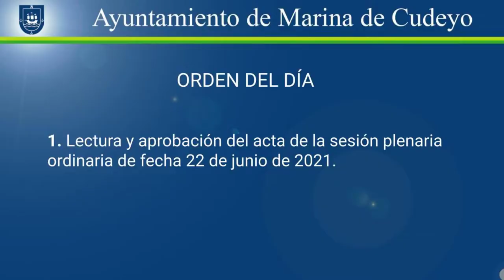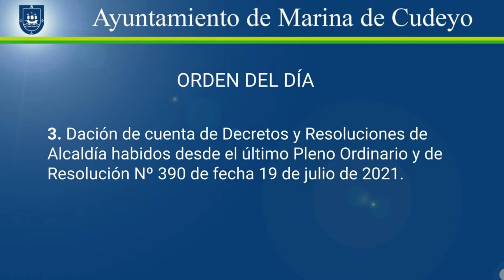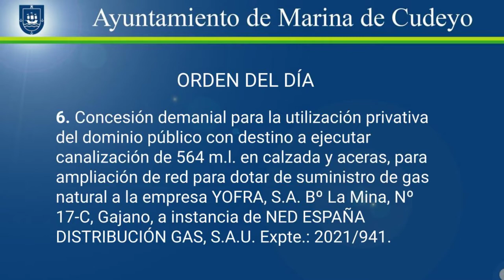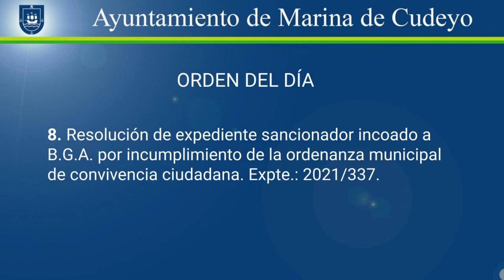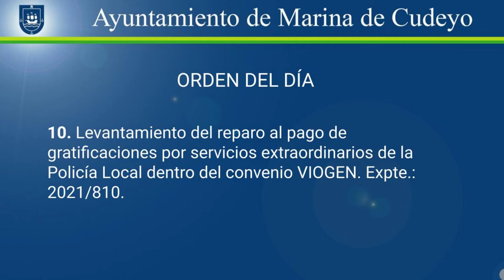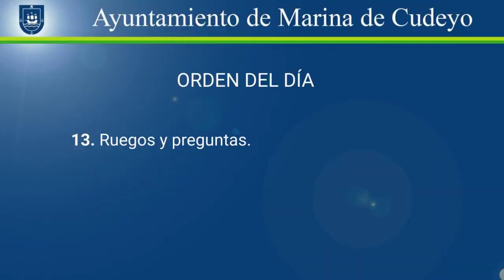Pleno ordinario de Marina de Cudeyo 2021/04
Orden del día:
0:00 Presentación
0:13 1. Lectura y aprobación del acta de la sesión plenaria ordinaria de fecha 22 de Junio de 2021.
0:48 2. Ratificación de Resolución de Alcaldía 2021/318 por la que se designa representación y defensa en juicio del Ayuntamiento relativa a las diligencias que se siguen ante el Juzgado de lo Contencioso Administrativo nº 2 de Santander (P.A. 159/2021).
2:00 3. Dación de cuenta de Decretos y Resoluciones de Alcaldía habidos desde el último Pleno Ordinario y de Resolución nº 390 de fecha 19 de Julio de 2021.
2:45 4. Dación cuenta informes trimestrales morosidad, periodo medio de pago, ejecución presupuestaria y resolución de discrepancias. Segundo trimestre 2021.
3:15 5. Concesión demanial para la utilización privativa del dominio público con destino a ejecutar canalización eléctrica en calzada para dotar de suministro a la vivienda de Barrio La Valle nº 265, en Pedreña, a instancia de M.A.B.G.
4:20 6. Concesión demanial para la utilización privativa del dominio público con destino a ejecutar canalización de 564 m.l. en calzada y aceras, para ampliación de red para dotar de suministro de gas natural a la empresa YOFRA, S.A., Bº La Mina nº 17-C, Gajano, a instancia de NED ESPAÑA DISTRIBUCIÓN GAS, S.A.U.
5:28 7. Concesión demanial para la utilización privativa del dominio público con destino a ejecutar canalización de 4 m.l. en calzada, para dotar de suministro de gas natural a vivienda unifamiliar ubicada en Bº Los Perales nº 200-A, Pontejos, a instancia de NED ESPAÑA DISTRIBUCIÓN GAS, S.A.U.
8:52 8. Resolución de expediente sancionador incoado a B.G.A. por incumplimiento de la ordenanza municipal de convivencia ciudadana.
11:27 9. Levantamiento reparo. Convenio VIOGEN. Autorización gasto. Gratificaciones extraordinarias y alquiler de vehículo.
23:32 10. Levantamiento del reparo al pago de gratificaciones por servicios extraordinarios de la Policía Local dentro del convenio VIOGEN.
23:55 11. Proposiciones.
24:03 12. Mociones.
24:11 13. Ruegos y preguntas.